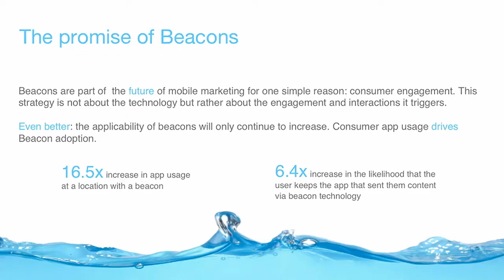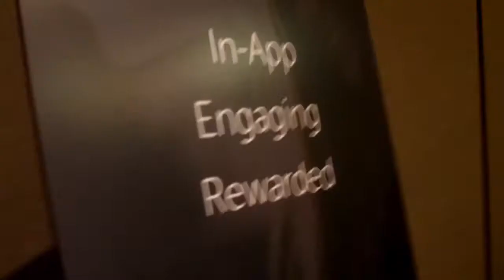Mobilenomics Promotional Video